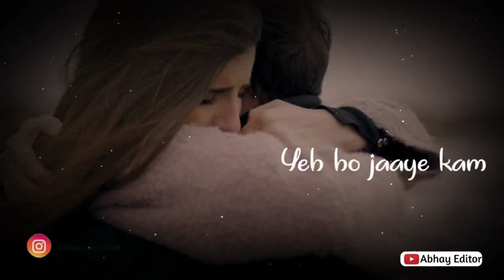Pal bhar jo love song